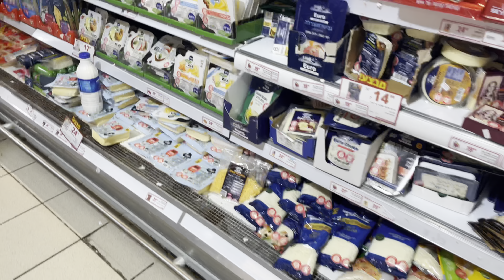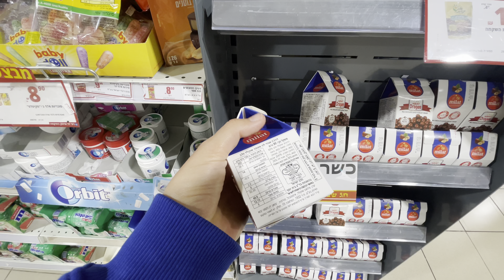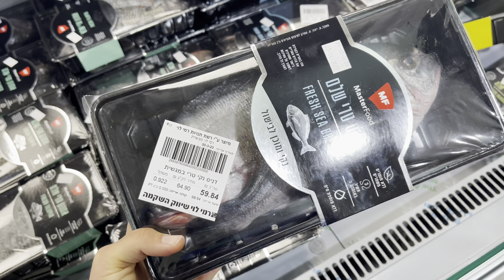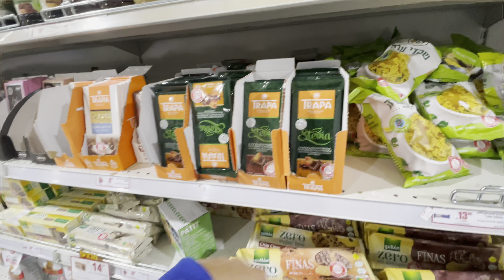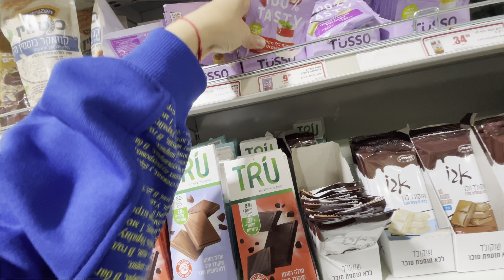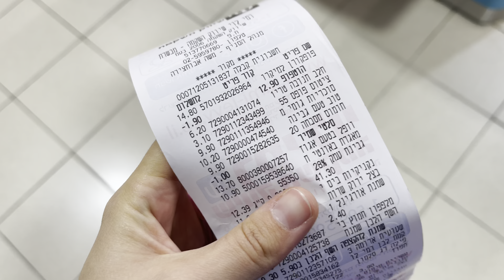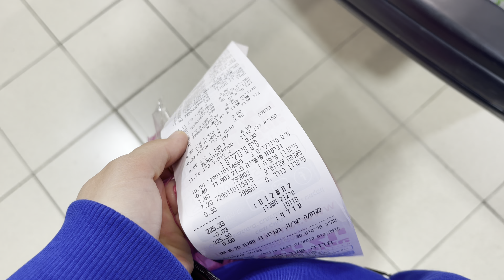ИЗРАИЛЬ 🇮🇱 / ОБНОВКИ И ЗАКУПКА В СУПЕРЕ / ЦЕНЫ НА ВЕЛИ И ПРОДУКТЫ